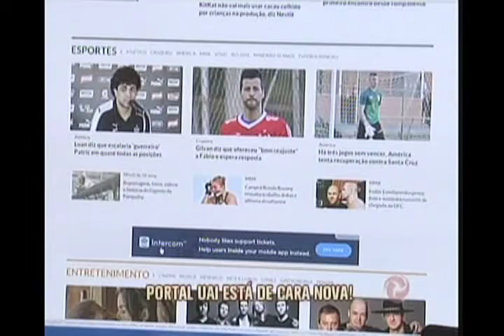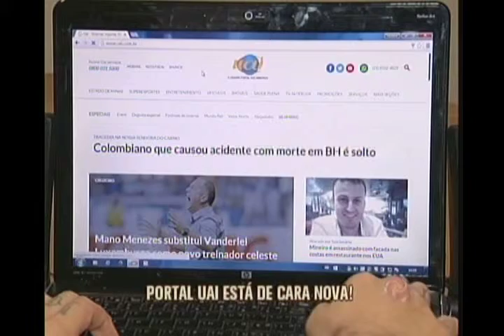Novo Portal Uai é mais clean e inteligente